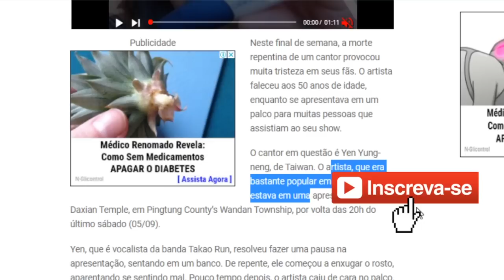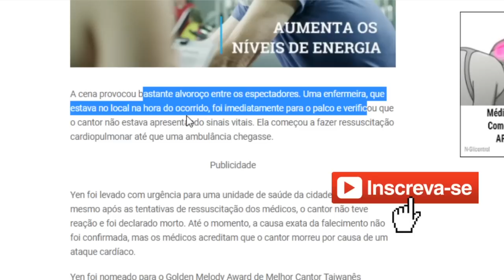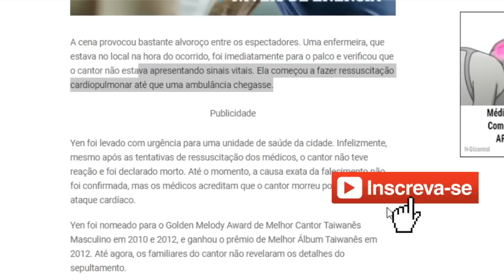Cantor morre no palco enquanto se apresentava após sofrer parada cardíaca